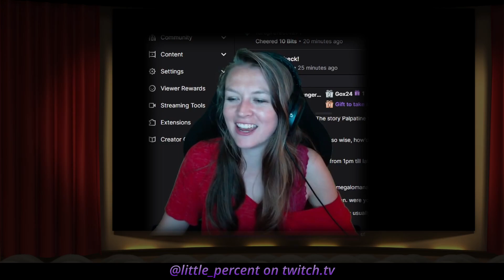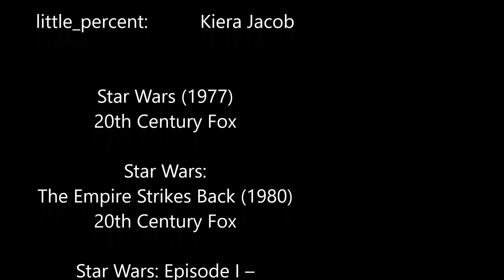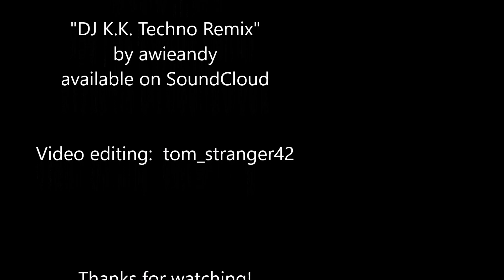Kiera Jacob Act This Dialogue Star Wars Compilation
Actress Kiera Jacob, nickname little_percent on Twitch (Percy for short), cold reads quotes and scenes from Star Wars movies and TV shows picked by chat viewers on the spot for Act This Dialogue channel points redeems.

00:03 Percy Rocking Leia Buns
00:09 Help Me Obi-Wan Kenobi, You're My Only Hope (Star Wars )
01:00 Aren't You a Little Short for a Guard? (Dragon Age: Origins)
01:47 No, I Am Your Father! (Star Wars: The Empire Strikes Back )
03:07 There Is Always a Bigger Fish (Star Wars: The Phantom Menace )
03:33 The Tragedy of Darth Plagueis the Wise (Star Wars: Revenge of the Sith )
05:21 You Have Become a Far Greater Jedi (Star Wars: Revenge of the Sith )
06:00 At Least We Have the High Ground (Star Wars Jedi: Fallen Order)
06:36 What Do I Sacrifice? Everything! (Star Wars: Andor S1E10 "One Way Out" )
07:41 Fight the Empire! (Star Wars: Andor S1E12 "Rix Road" )
08:47 Credits